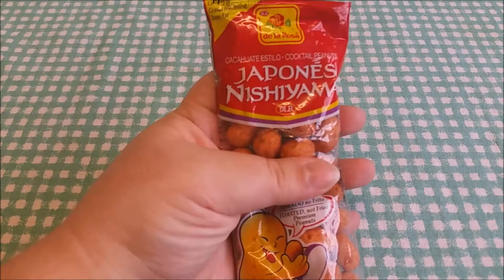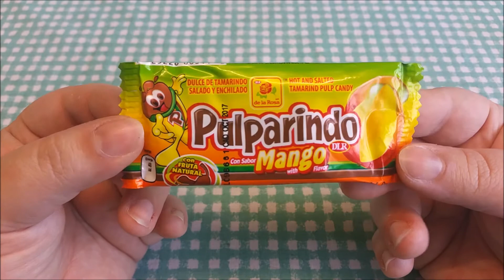Taste Test: US & Mexican Snacks (with Ash!)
Today Ash and I are trying a bunch of weird and wacky sweets and snacks from the United States and Mexico. Some of these things are amazingly spicy... Trigger warning; contains potentially controversial opinions about root beer!